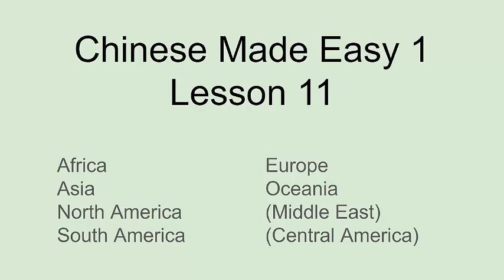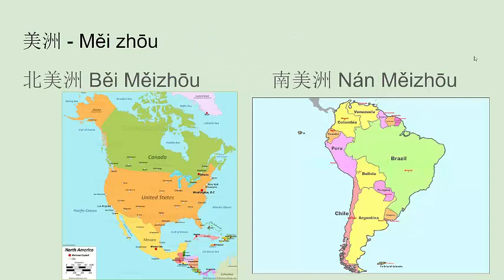Continents in Mandarin practice for Playposit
Chinese Made Easy lesson 11, BCA Continents in Mandarin practice 洲